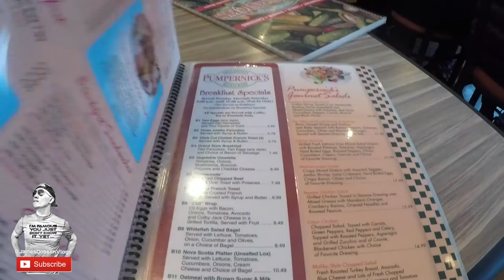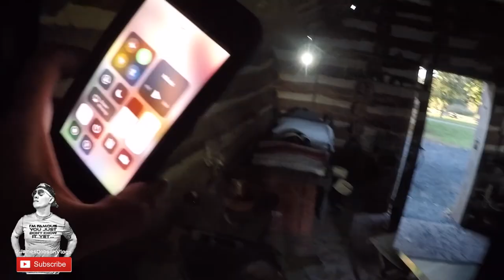Day 13 Vlog#81 / Day with Doug and Valley Forge National Historical Park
CAMERAS/Gear USED: